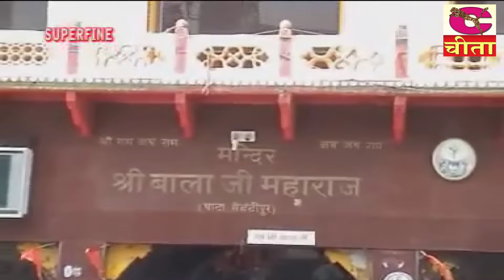लाडले हनुमानजी के भजन Vol 5 (Balaji Bhajan) JOT PE BALAJI KE MEETHE MEETHE BHAJAN | nARENDER kAUSHIK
Song :- लाडले हनुमानजी के भजन Vol 5 (Balaji Bhajan ) BALAJI KE MEETHE MEETHE BHAJAN | nARENDER kAUSHIK | लाडले हनुमान जोत पे आ जा औ  मैं घनी दुःख पा रही भाग 5

 भाग- 11

2. भोले बाबा का भजन
3. मीरा कृष्ण के भजन